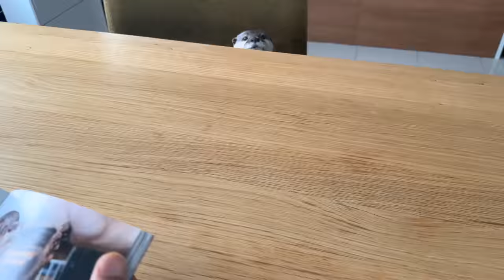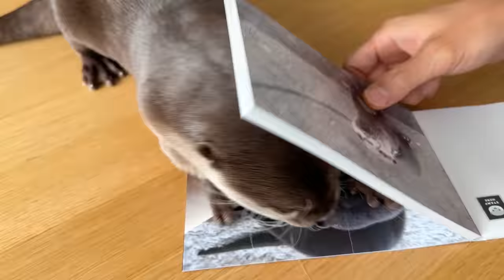赤ちゃんの頃のかわいい写真を見せられて恥じらうカワウソ Otter Feels Awkward Looking at his Baby Photos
赤ちゃん〜１歳までのベビコタ時代に撮影した写真の中から、特にお気に入りのものを厳選したコタファン待望のミニ写真集が完成しました！眺めたり、飾ったり、贈ったりしてあの頃の初々しいコタローをぜひお家でじっくり愛でててくださいまし。ハナコロは第２巻から登場する予定なのでぜひともコンプしてね♪

【カワウソコタロー＆ハナ オフィシャルストア】Wステッカーキャンペーン実施中！

【コツメカワウソについて】
カワウソを飼うのはとても大変です。可愛いだけでは決して飼えません。鳴き声はうるさく、噛むこともあります。活発なのでケージに閉じ込めておくことはできませんし、餌代や水道代など維持費はとても高額になります。

私たちはカワウソ達を留守番させることはありません。人間の子供のように常に近くで見ていて、何よりもカワウソ達のことを一番優先しています。

カワウソが欲しいと思ってる人は、生活の全てをカワウソに捧げる覚悟がないと絶対に飼ってはいけません。

また、現在コツメカワウソの輸出入は禁止されています。
日本では国内ブリードのカワウソのみ取引が可能ですが、出生時の記録、マイクロチップの挿入、環境省からの登録証が必要となります。
登録証がないカワウソを取引、販売した場合はとても重い罪で罰せられます。

必ず事前によく調べて、何があっても本当に最後まで面倒を見られるかを今一度よく考えてからお迎えしてください。
Welcome to Kotaro and Hana's Channel!

＊International shipping is available, but there are currently some areas that cannot be delivered due to the COVID-19.
For languages besides English and Japanese, please click the CC icon to turn subtitles on or off.

【About Asian Small-clawed Otters】
First, otters are different from sea otters.
Sea otters spend most of their time in the water, but otters can live both on the ground and in water.

A few years ago, trafficking otters became a serious problem, and in 2019, CITES (Washington Convention) increased the classification of otters from CITESⅡ to CITES I, which banned international trade.
Having an otter as a pet is illegal in most countries. However, in Japan, otters can be traded, although it is limited to domestic breeds only.
Currently, severe restrictions are in place for buying and selling otters in Japan. For example, microchips need to be inserted in both babies and parents, and owners need a special permit. Circumstances of birth must also be reported in detail.
As a result, there is currently no buying and selling of baby otters in the market. There is a severe penalty for selling and buying otters with unknown birth origins without permits. This was effective in eliminating trafficking, and we don’t see otter trafficking on the news anymore.

Kotaro and Hana were both born in Japan and have permits.
It is so much work to have an otter as a pet. You need to be ready for more than its cuteness. They are loud, and they sometimes bite you. Food and water get very expensive, and you cannot keep otters in cages because they are active. Also, we never leave them at home. We always look after them closely like we do with human children, and our top priority is always them.

If you want to have an otter as a pet, you must be able to follow the law and devote your life to it. If you don’t have that resolve, you should never have one as a pet.

Thank you ʕ•ᴥ•ʔ